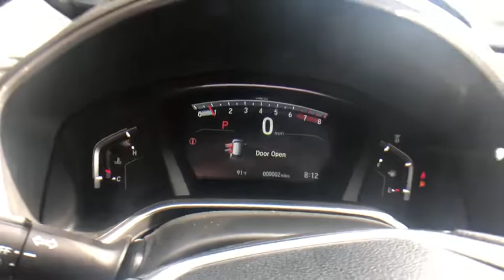2019 Honda CR-V Columbia, Lexington, Irmo, West Columbia, Aiken, SC 4291539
Obsidian Blue Pearl New 2019 Honda CR-V available in Columbia, South Carolina at Honda of Columbia. Servicing the Lexington, Irmo, West Columbia, Aiken, SC area.

2019 Honda CR-V EX 27/33 City/Highway MPG 27/33 City/Highway MPG